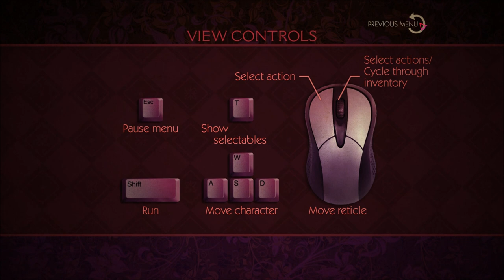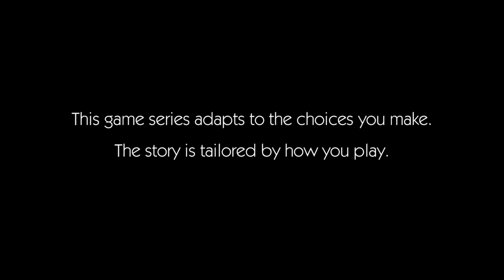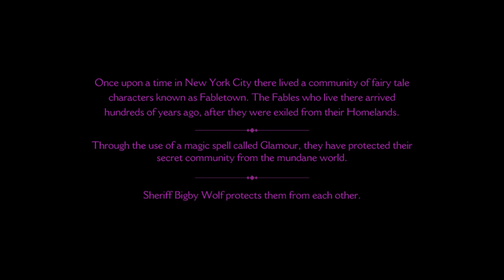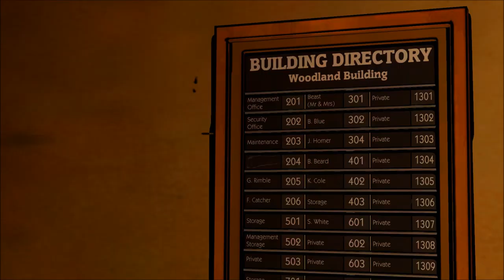Let's Play The Wolf Among Us (Blind), Part 1: The Woodsman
(Episode 1: Faith, Part 1 of 5) Who is The Woodsman, and why is he smacking around this lady in his apartment? More importantly, can we stop him from trying to kill us?